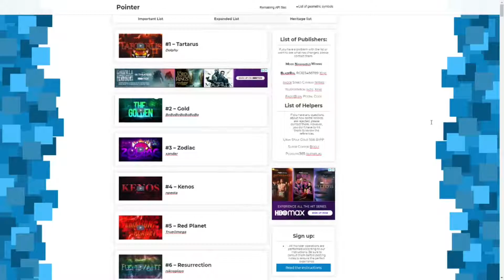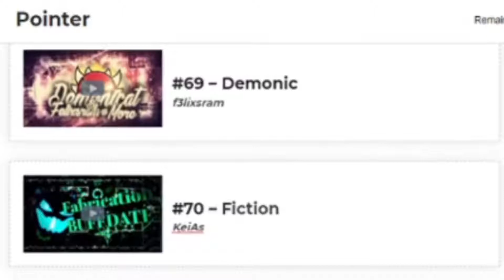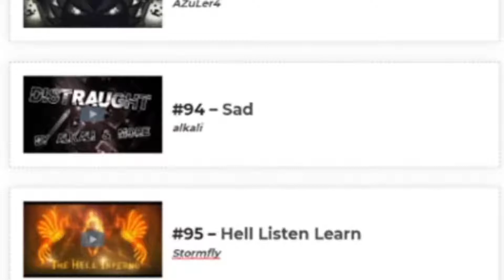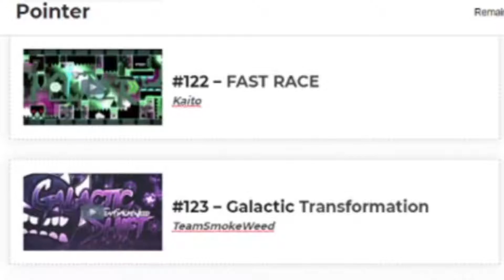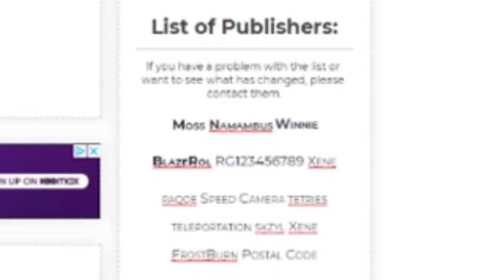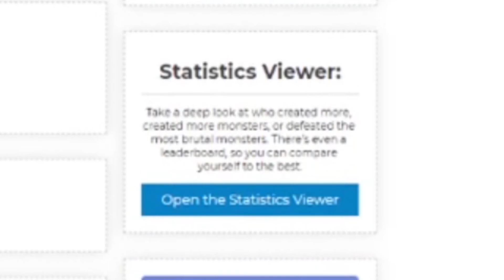I Put the ENTIRE Demonlist into Google Translate (Geometry Dash)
After a long time of plugging all of the top 150 demons into the most infamous translator on the entire internet, this monstrosity of a video was finally created. While some of the translations aren't particularly funny, some of them are. Watch the whole video to see them all!